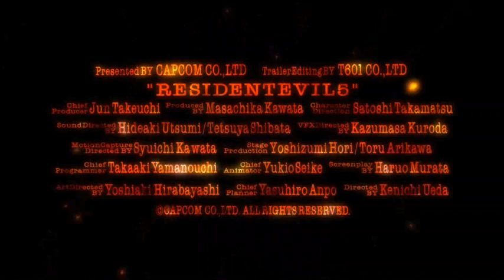Resident Evil 5 - E3 2007 Extended Trailer